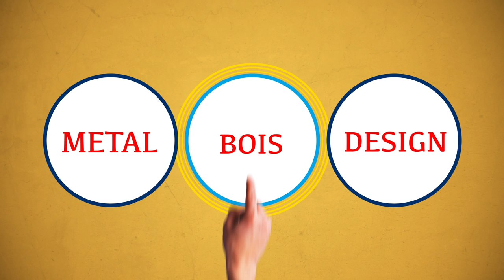UN GABARIT POUR VIS BIAISES - PROJET N°11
Fabrication d'un gabarit pour vis biaises. Dans cette vidéo, j'expérimente la fabrication d'un gabarit de type Kreg ou Wolfcraft pour faire des assemblages par vis biaises. Un exercice qui semble facile et qui pourtant me réservera quelques surprises ...

Acheter un VRAI gabarit de chez Kreg chez Manomano.fr